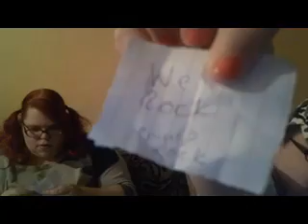Guess the song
A little gargle of Disney and musical songs to entertain you all...x

(Sorry it's so small)